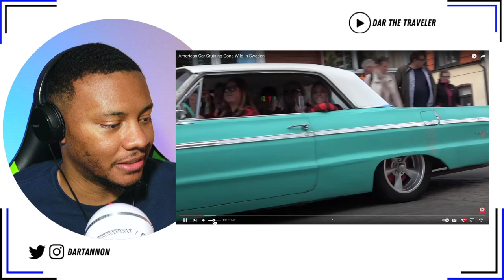AMERICAN REACTS To American Car Cruising Gone Wild In Sweden